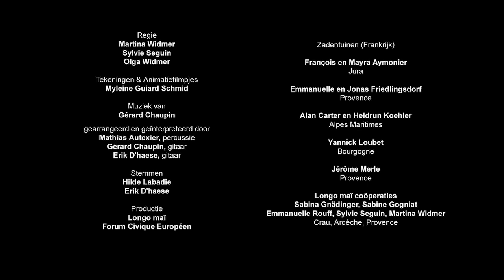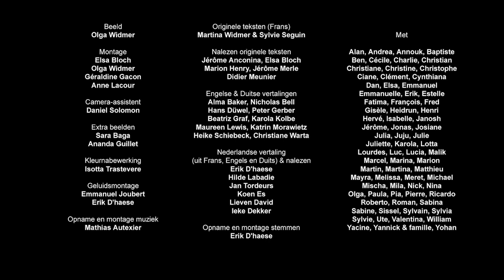ABC Wat is zaad?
- In dit filmpje leer je wat zaad is: welke delen we onderscheiden en hoe zaden zich verspreiden, ontkiemen, zich ontwikkelen en voortplanten.